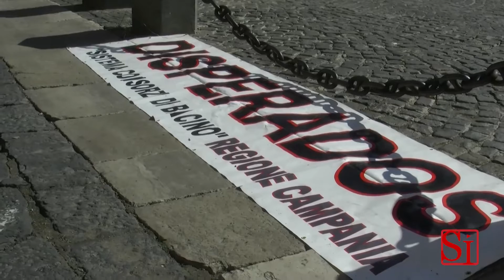Napoli - Rifiuti, protestano lavoratori Cub senza stipendio -1- (07.10.13)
- Napoli - I dipendenti del Consorzio unico di bacino, che si occupava della raccolta e dello smaltimento rifiuti nelle province di Napoli e Caserta, si sono dati appuntamento sotto la Prefettura di Napoli. Chiedono che il prefetto Musolino prenda in carico la loro vertenza, e spinga per un interessamento da parte del Governo centrale e le amministrazioni locali. I dipendenti dei consorzi sono in cassa integrazione in deroga, deroga che scadrà nel prossimo dicembre. Per loro, lo spettro della disoccupazione. (07.10.13)